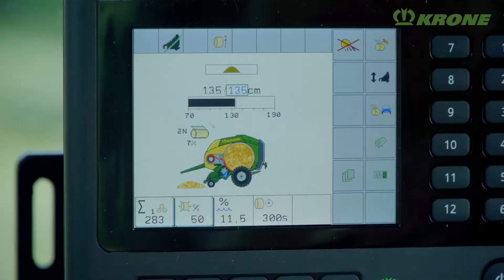👉Pressez sereinement avec la KRONE VariPack !👍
Puissante presse à courroies spécialement dédiée aux récoltes sèches
Pick-up EasyFlow sans came, 30% de vitesse en plus, 60% de pièces en moins !
Rotor d'alimentation intégral et rotor de coupe intégral pour des débits maximaux
Mécanisme de coupe pour une coupe précise et aisée sur les variantes XC
Concept d'entraînement pour un bon démarrage de la balle et une forme parfaite des balles
Densités de pressage élevées
Chariot latéral de chargement du rouleau de filet  en option pour une mise en place aisée du rouleau de filet
Entretien rapide et pratique grâce à la lubrification centrale des chaînes par huile et entièrement automatique ainsi que le regroupement central des graisseurs